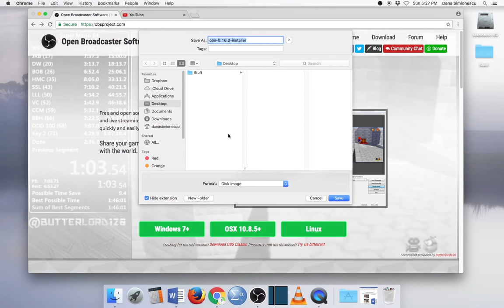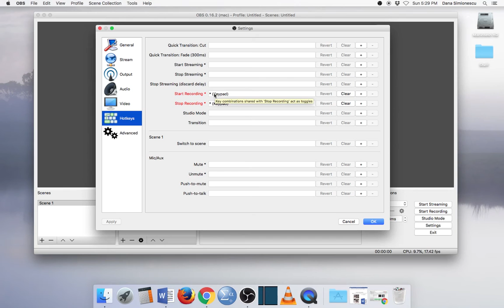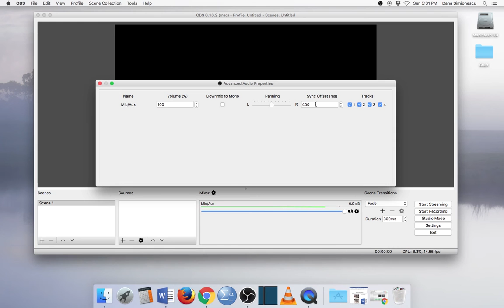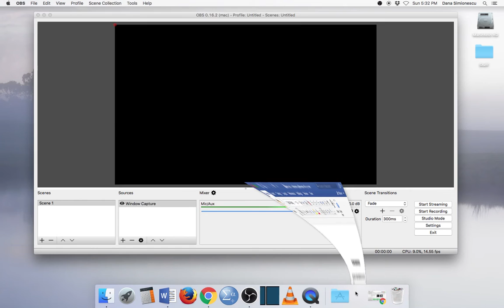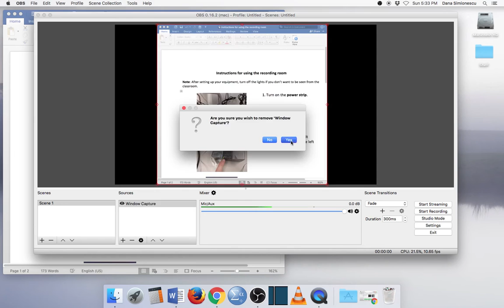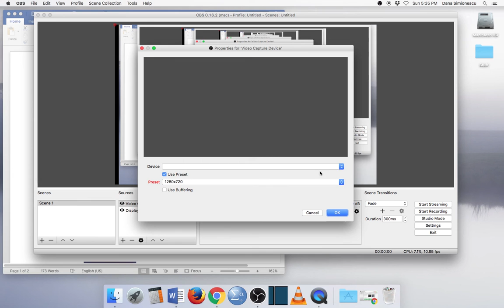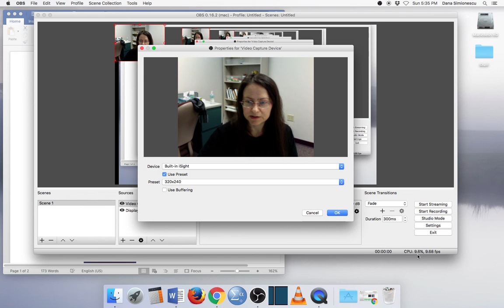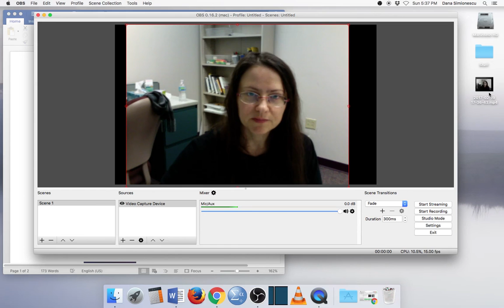Basic Screencasting with OBS Studio for Mac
This tutorial will show you how to set up and use OBS Studio to record a simple screencast.